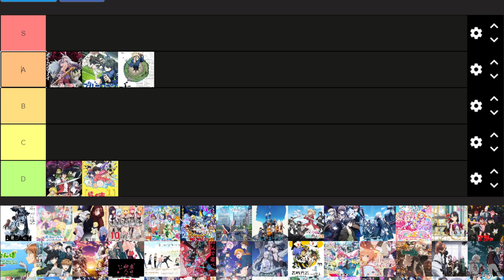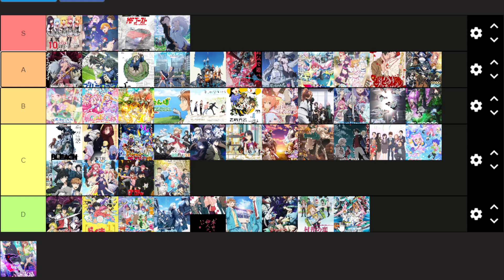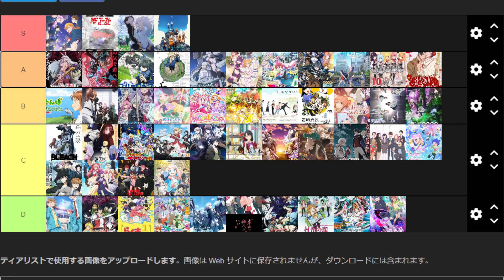【2024年秋アニメ】全51作品より期待作品紹介！【 ラブライブ！スーパースター!!】【Re:ゼロから始める異世界生活】【カミエラビ GOD.app シーズン２】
秋アニメ楽しみ

 アオのハコ
 青のミブロ
きのこいぬ
 君は冥土様。
 ダンダダン
 殿と犬
 ハイガクラ
 ひとりぼっちの異世界攻略
 BLEACH 千年血戦篇-相剋譚-
 ブルーロック 第2期
 魔王2099
 村井の恋
 メカウデ
 歴史に残る悪女になるぞ夏アニメも楽しみ

 異世界失格
 鬼人幻燈抄
 義妹生活
 グリム組曲
- ケンガンアシュラ Season2 Part2
 範馬刃牙VSケンガンアシュラ
 現代誤訳
 恋は双子で割り切れない
 コードギアス 奪還のロゼ
 SHY 第2期
 好きでも嫌いなあまのじゃく
 2.5次元の誘惑
 ライジングインパクト シーズン2